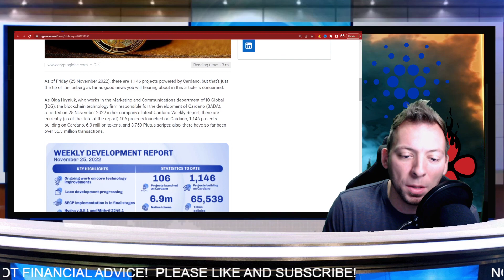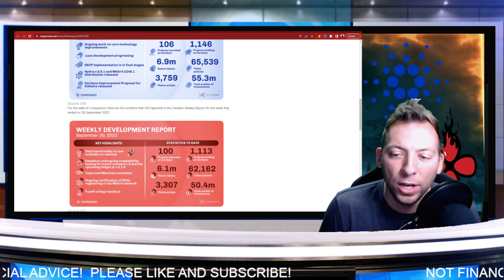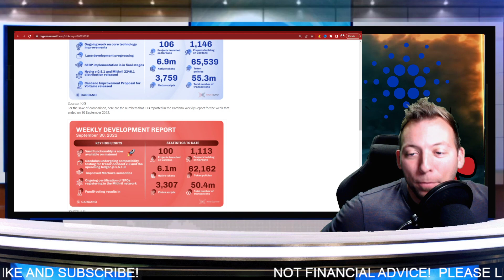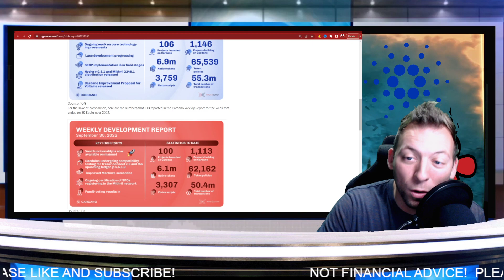CARDANO ADA - IN ONLY TWO MONTHS!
cardano, ada, cardano news, ada news,